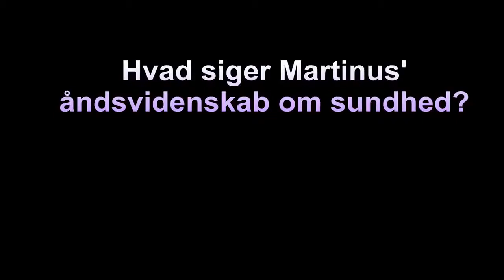What does Martinus' spiritual science say about health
Ole Therkelsen answers the question: "What does Martinus' spiritual science say about health'? Danish lectures with English subtitles.

Recorded at Martinus Center Klint, May 2012.